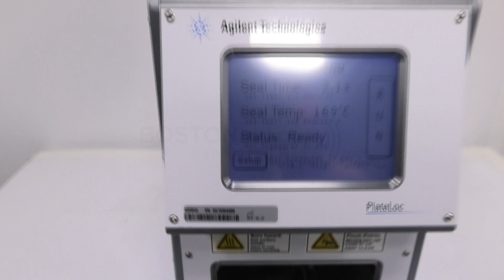Agilent PlateLoc Microplate Sealer [BOSTONIND] - 54173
DETAILED INFO AND PHOTOS FOR THIS & SIMILAR ITEMS MAY BE FOUND